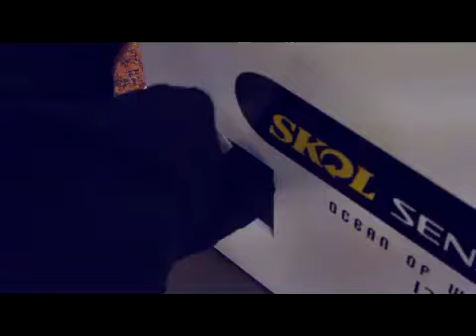Skol (Sensation) - F/Nazca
Para colocar as pessoas no clima do Skol Sensation, a F/Nazca desenvolveu uma série de ações que acontecem desde o dia 05.04 em stands de shoppings. Uma das atrações do espaço é a divertida Máquina Pega-pérolas. Nela, as pessoas têm a oportunidade de pescar uma pérola e, se tiverem sorte, encontrar um vale-ingresso dentro dela.